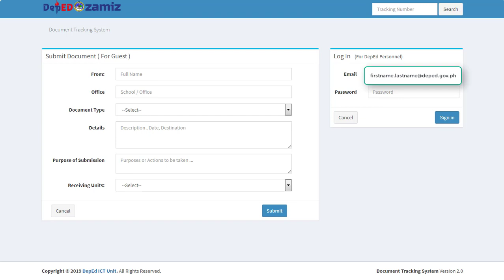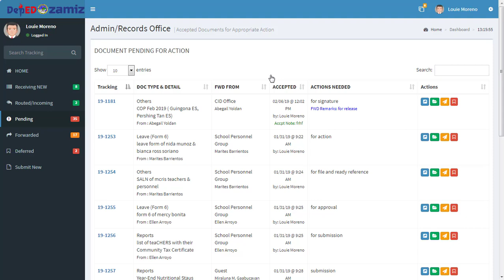Document Tracking System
A document tracking system (DTS) is a system  used to track and manage incoming and outgoing documents. DTS is capable of keeping record of various document submitted and modified by different users (history tracking).